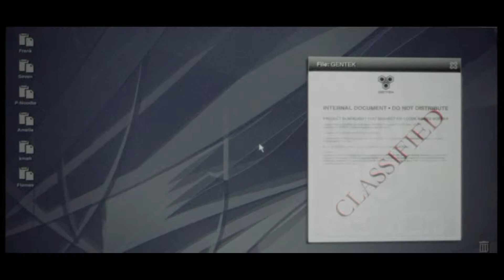Let's Play Prototype #3